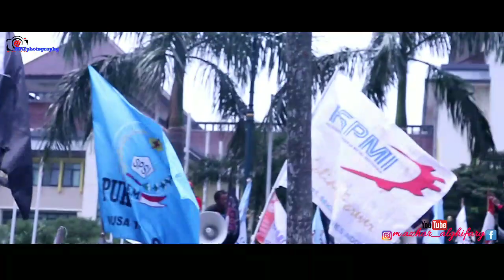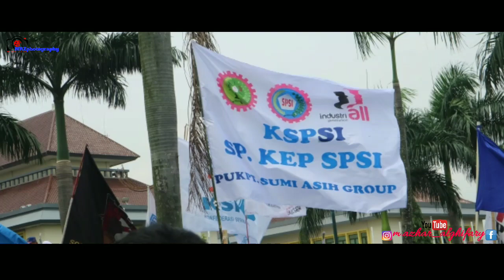Aksi BURUH SELURUH SP/SB SE KAB.BEKASI MENUNTUT UMSK 2018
INSTRUKSI ORGANISASI

Berkaitan dengan Aksi UNRAS tgl 27 Pebruari  2018

Untuk dapat berpartisipasi dlm aksi UNRAS tersebut yang menuntut
1.SEGERA TETAPKAN UMSK TH 2018
2 . TOLAK PP 78

Mari Berjuang untuk Harkat martabat kaum Pekerja

Ingat kawan Berjuang lebih mulia dari pada di perjuangkan

Salam soliditas dan solidaritas

Memperjuangan itu lebih mulia dari pada di perjuangkan

hidup buruh!